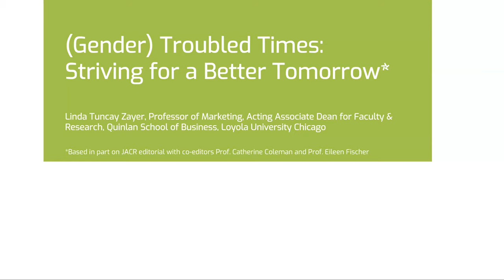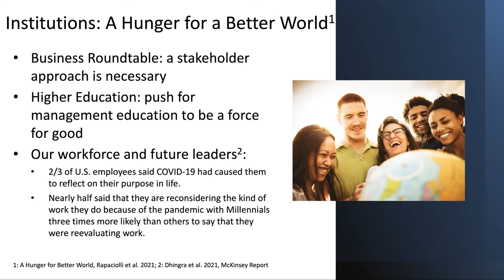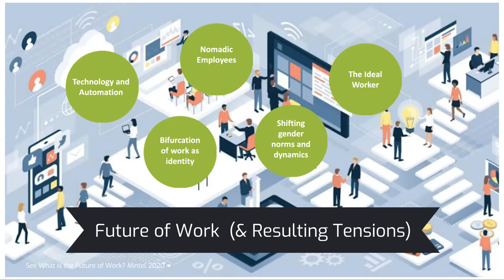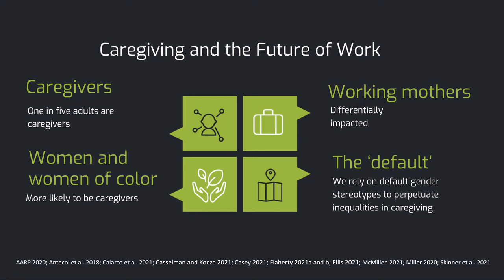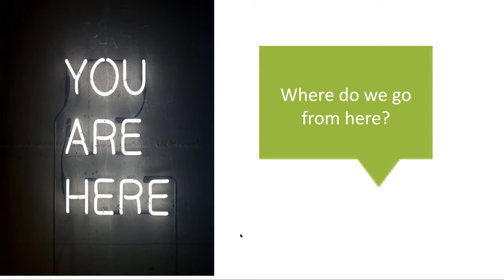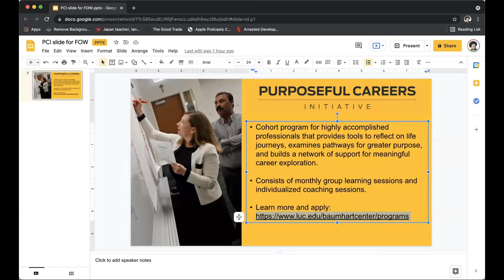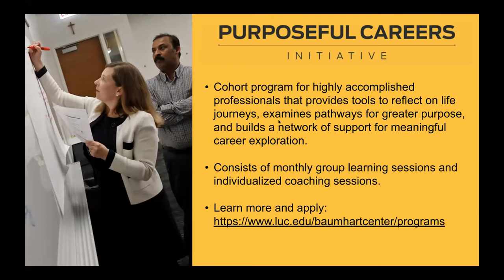The Future of Women at Work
Dr. Linda Tuncay Zayer provides an introductory lecture followed by a panel of women who help leaders create more inclusive spaces for women at work.